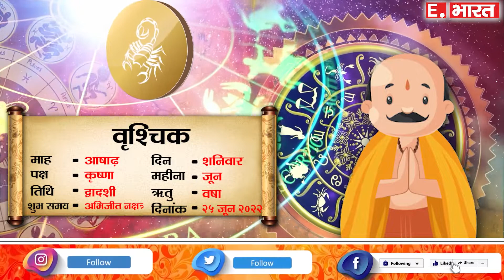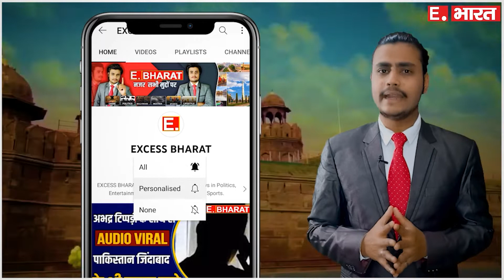वृश्चिक राशि 25 जून शनिवार | Vrischik Rashi 25 June 2022 | Aaj Ka Vrischik Rashifal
Vrischik rashi 25 June 2022
25 June Vrischik rashi
Vrischik rashiJune 2022
Dainik Rashifal,Horoscope,Astrology
Aaj Ka Panchang
Panchang 25June 2022
25  जून  वृश्चिक राशि
आज का राशिफल वृश्चिक राशि
वृश्चिक राशिफल

SOCIAL MEDIA-

TWITER-

GMAIL-